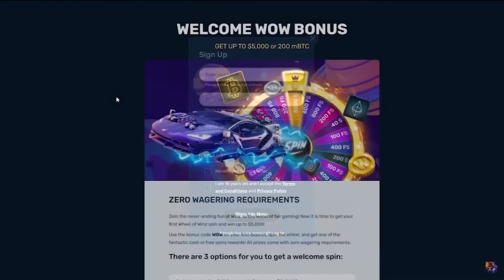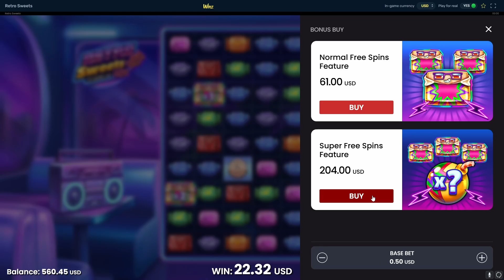I THOUGHT THIS WAS MAX WIN!!!! RETRO SWEETS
Two Gs decide to play Retro Sweets like if you guys enjoyed the video and if you did and your new here make sure to like and sub and hit that bell for daily gambling content!

( Deposit Bonuses and the best wager rewards)

⚠️MAKE SURE YOUR 18+ BEFORE VIEWING!⚠️